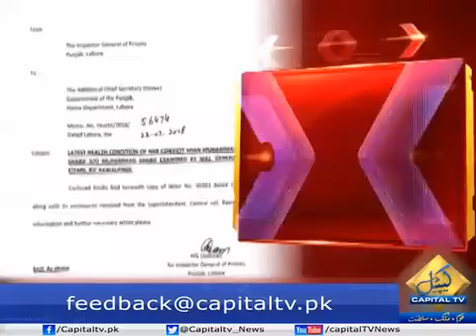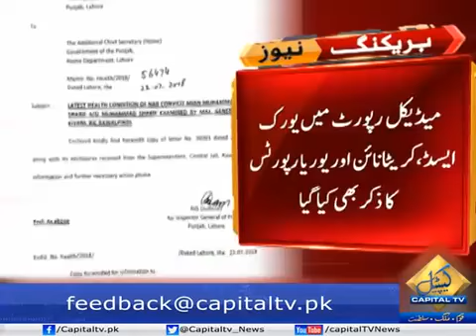Nawaz Shareef Medical Report Adiala Jail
Watch video for Nawaz Shareef Medical Report from Adiala Jail. Doctors said that Nawaz Shareef Health is not good and provide facilities in Adiala Jail.